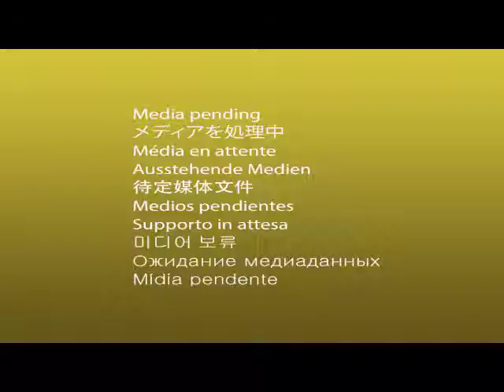Torah Study with Rabbi Ed Feinstein: October 7, 2017 Shabbat Sukkot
Torah Study: October 7, 2017